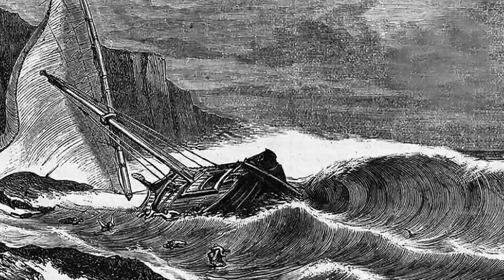Artemisio. La batalla olvidada de las Guerras Médicas. Historia de Grecia - Clase Nr. 31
En esta clase analizamos la batalla naval que griegos y persas pelearon de manera paralela a la batalla de las Termópilas en agosto del 480 a.C. Si bien este combate naval recibe mucho menos atención que la lucha en tierra por detener el avance del ejército de Jerjes, a la larga la batalla de Artemisio tendría más influencia que la de las Termópilas en el curso posterior de las Guerras Médicas.

0:00 Títulos
0:40 Presentación
1:08 1- El avance de la flota persa
5:58 2 - El primer enfrentamiento
10:46 3 - El segundo enfrentamiento
12:56 4 - El combate final
15:49 Cierre